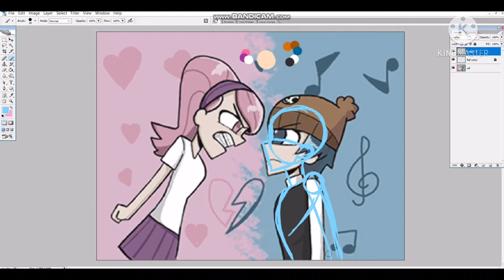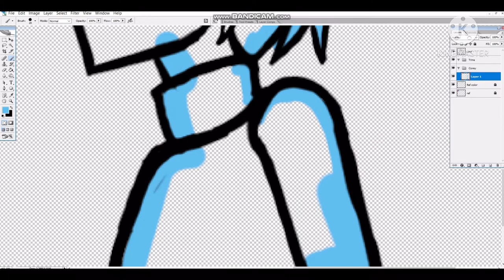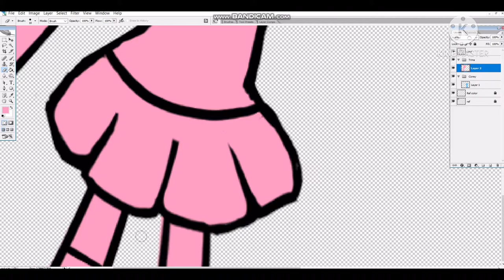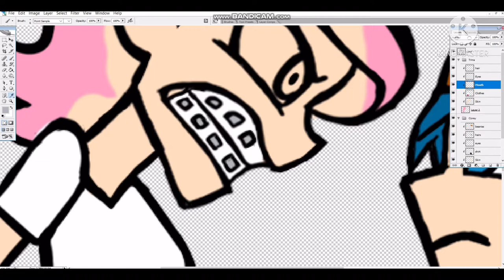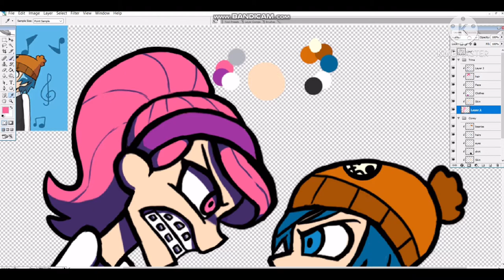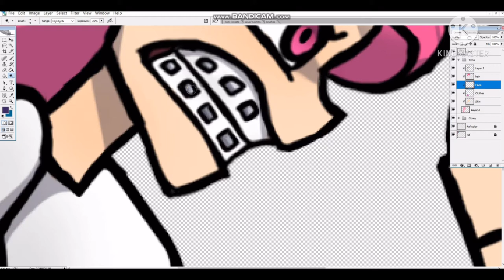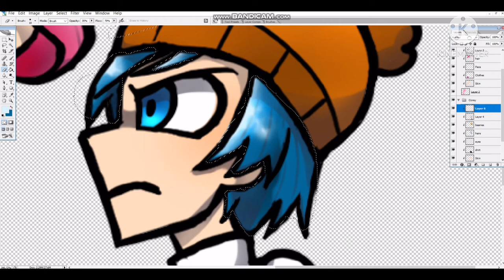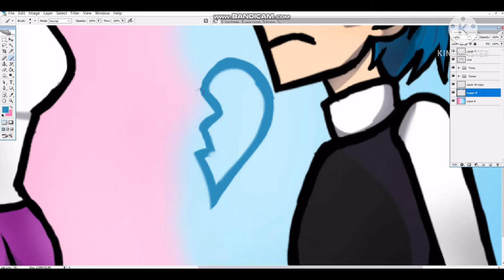Corey vs Trina 2.0 | Grojband Speedpaint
An updated version to the previous piece. I hope you enjoy.

Grojband © Todd Kauffman and Mark Thornton